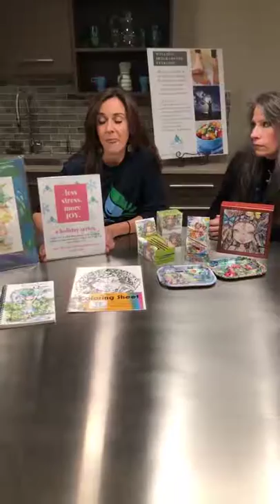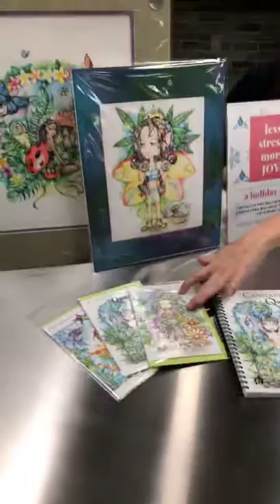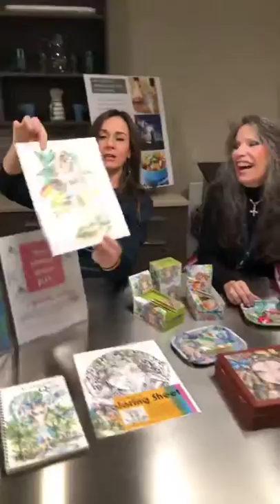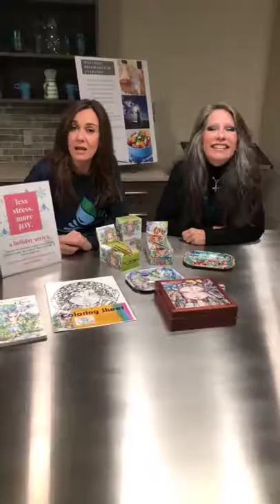Linda Biggs, Cannabis Queen Rx, talks to us about her art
We talk to Linda Biggs, local Maryland artist.